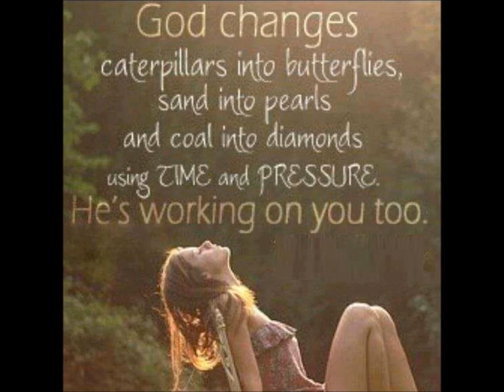Chris Movie 01